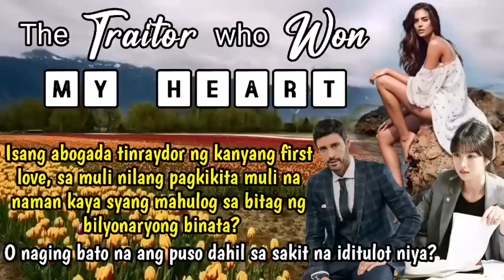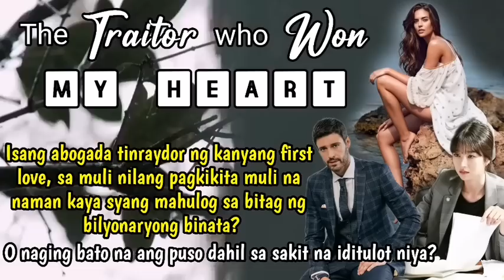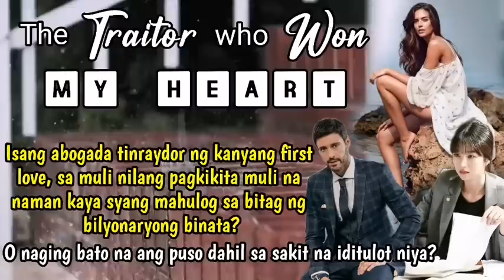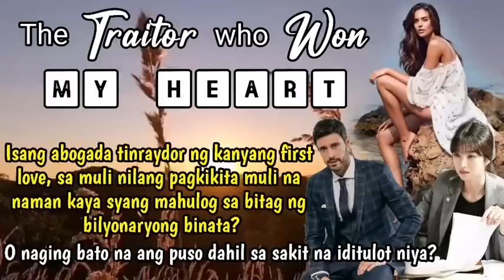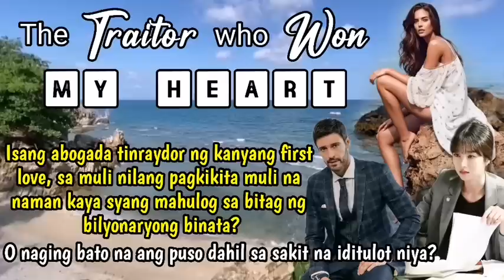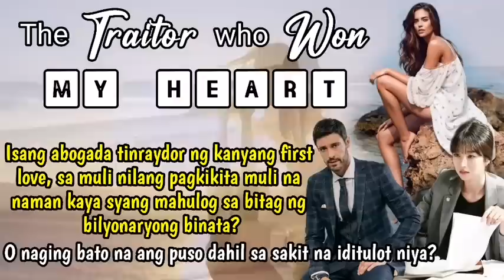The TRAITOR who WON my HEART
Title: The Traitor who Won my Heart

Related/Similar Channel
Inday Series
Amihan Stories
Soskalami
Kulay TV
Skylar Guru
Papa Dudut
Dear Siren

MOEntertainment
ABS CBN
GMA NETWORK